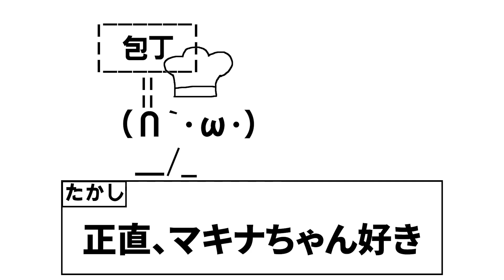激むずヤンデレ美少女ゲームクリア！...なのか！！？『ラブラブスクールデイズ』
一途で好きな男子の為に努力する女の子
惚れてまうやろ

【ラブラブスクールデイズ】を実況